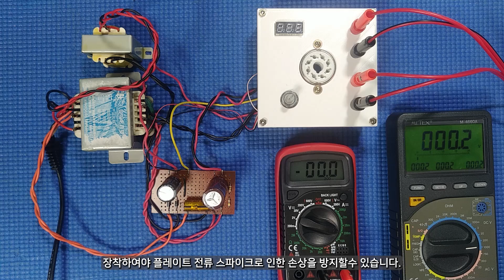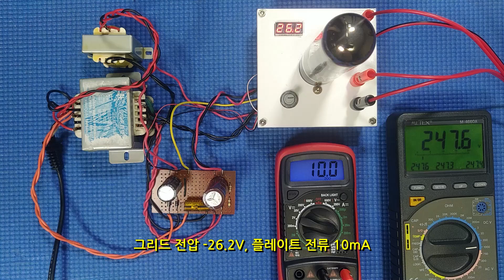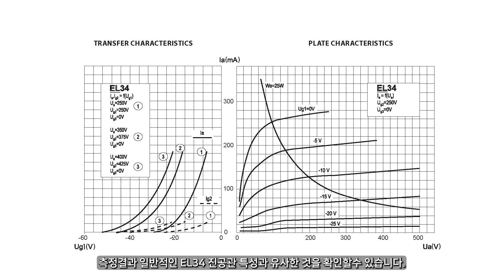간단한 진공관 테스터를 만들어 보았습니다.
출력 진공관의 정상 여부 및 기본 특성을 확인할수 있는 간단한 진공관 테스터를 제작하였으며,  지속적으로 기능의 개선과 확장을 하고자 하는 실험적인 제작입니다.